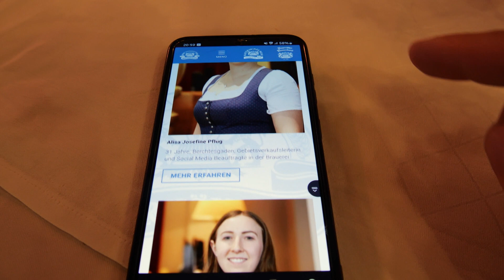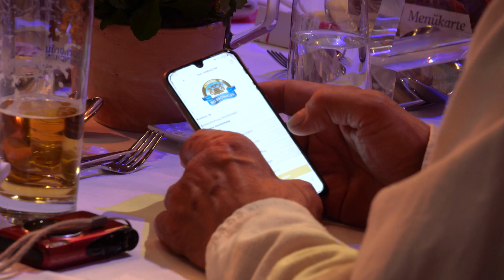Bayern hat eine neue Bierkönigin! Aus der Sendung vom 18. Mai 2024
Bayern hat eine neue Bierkönigin, für die mit ihrer Wahl ein Jugendtraum in Erfüllung geht.